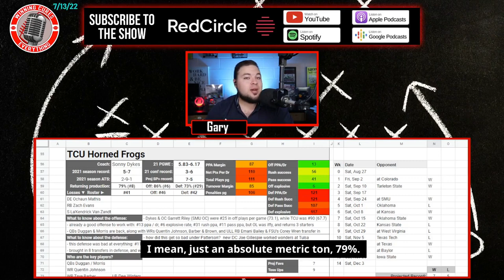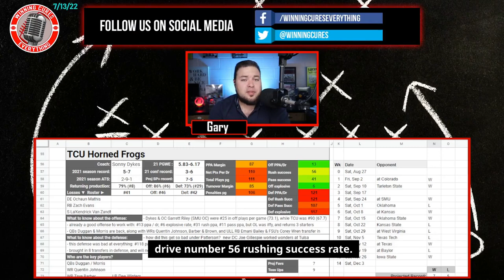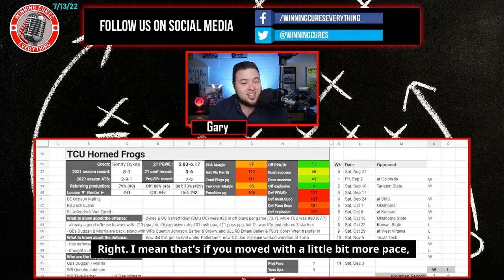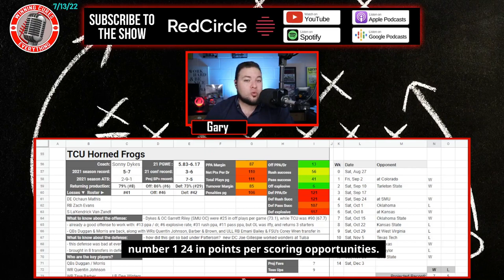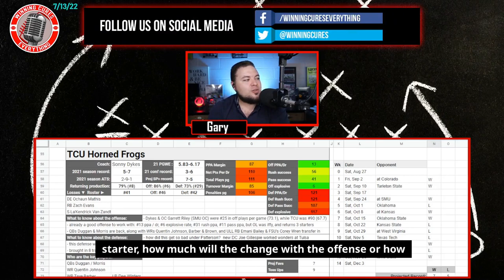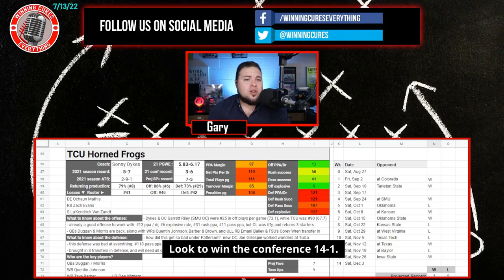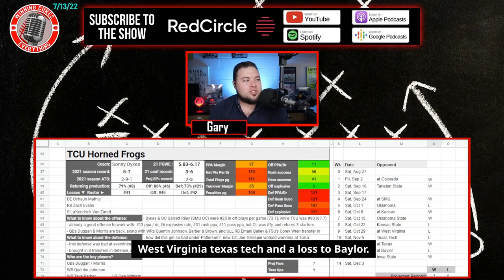TCU Horned Frogs 2022 College Football Season Predictions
TCU 2022 College Football Season Predictions & Preview

Gary gives a quick preview & his predictions for the TCU Horned Frogs 2022 college football season.  What are the expectations for Coach Sonny Dykes’s team this year?  I dive into the keys to the season, returning production & roster strength, what the schedule looks like (along with picks), the regular season win total & odds, what to expect from the offense with QB Max Duggan, how the defense will look, and more!